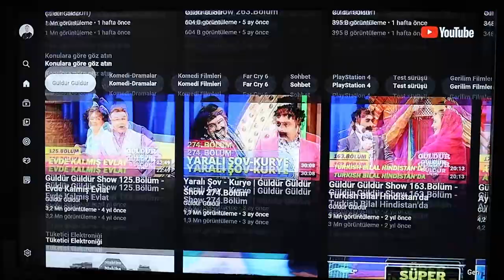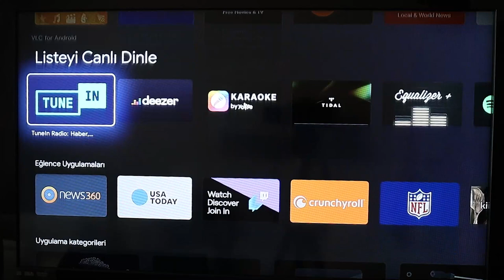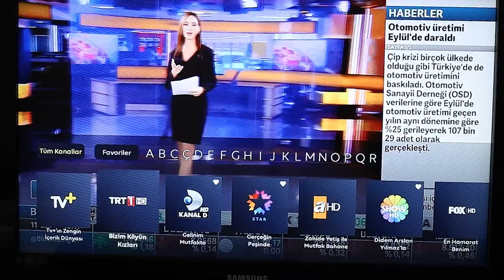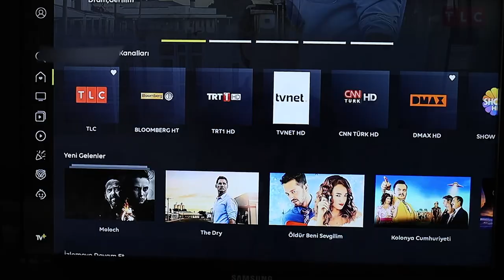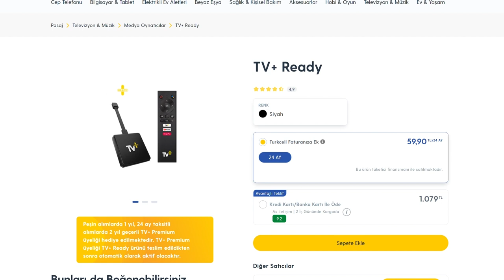TV+ Ready ile bir yılın ardından | Ne umdum ne buldum?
TV+ Ready ile bir yılın ardından yaşadığım deneyimi bu vidoda sizlere aktarıyorum. Turkcell'in bir hizmeti olan TV + Ready, akıllı almayan televizyonları akıllandıran bir Android TV Box. Bu kutunun sıradan Android TV Box modellerinden farkı ise TV+ hizmetini kullanabiliyor olması. İnternet gereksinimi olan bu hizmet sayesinde televizyon kanallarını izleyebiliyorsunuz. Ayrıca bazı film ve dizileri da yine TV+ Ready üzerinden izlemeniz mümkün.

Bu ürünün ilk videosunu 1 yıl önce yapmıştım. Bu bir yıl içinde bazı güncellemeler alan TV+ Ready artık kayıt etme özelliği de sunuyor. Televizyon kanallarını 24 saat geriye doğru izleme imkanı sunan bu minik kutu aynı zamanda televizyon kanallarındaki istediğiniz dizi ve programları kayıt etme ve sonra izleme imkanı da sağlıyor.

Bununla beraber bu ürünü sıradan Android Box cihazları ile karşılaştırmamak gerekiyor. Fiyatı bu video çekildiği tarihte 1079 TL olan TV+ Ready sunduğu televizyon kanalları ile farklılaşıyor. Bu tarz bir televizyon izleme ihtiyacı olmayanlar Mi Box S gibi cihazlara yönelebilir.

TV+ Ready'nin iki farklı satın alma şekli var: Birincisi peşin olarak 1079 TL.  Bu seçenekte 1 yıllık TV+ Premium abonesi oluyorsunuz. İkinci seçenek ise Turkcell faturası ayda 59.90 TL'ye 24 ay taksitle alabilme. İkinci seçeneği seçerseniz 24 ay boyunca TV+ Premium aboneliğini de ücretsiz olarak alabiliyorsunuz.

Aşağıdaki listede popüler Android TV Box modellerini görebilirsiniz. Buradan alışveriş yaptığınızda bana da katkıda bulunuyorsunuz: